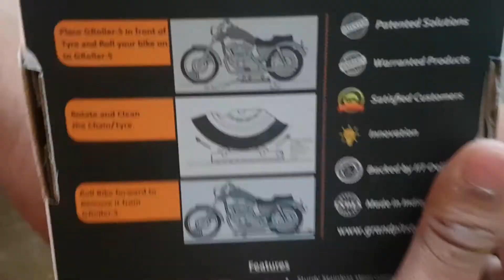Magical GROLLER for KTM DUKE 390 by Grand Pitstop | Best Solution for Chain Lubrication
Best cheapest paddock stand for motorcycle by Grand Pitstop called GRoller. Best paddock stand for Ktm Duke 390

Ideal tool for:
Chain cleaning
Chain Lubrication
Inspecting Punctures
Wheel Maintenance

DO CHECKOUT MY OTHER VIDEOS IN THE CHANNEL &

* Helmet: HJC CL-17
* Hydration Pack: By Wildcraft
* Mobile Holder by Grandpitstop
* SJCAM SJ7 Star
* ViaTerra VolanteTankbag
* Mobilegear Gorillapod
* One Plus6
* GRoller Paddock Stand
* Zhiyum Smooth Q3 gimbal
* Blitzwolf Selfie stick tripod

•Below are the Latest Playlist you might be interested in.